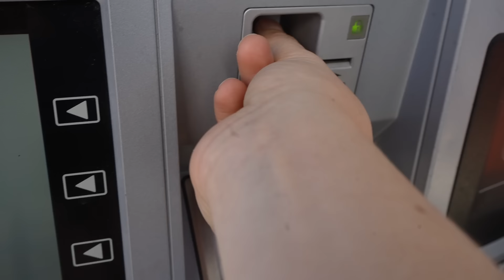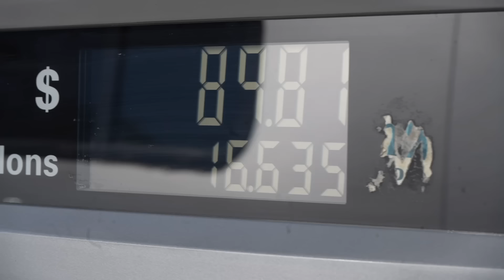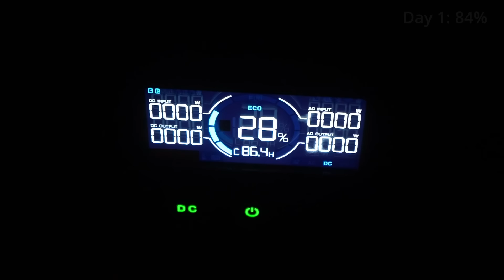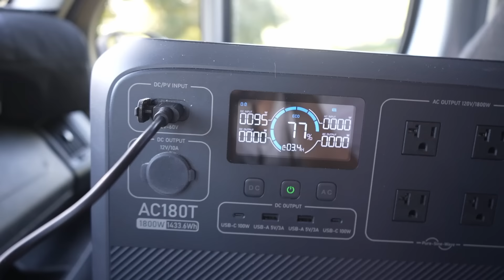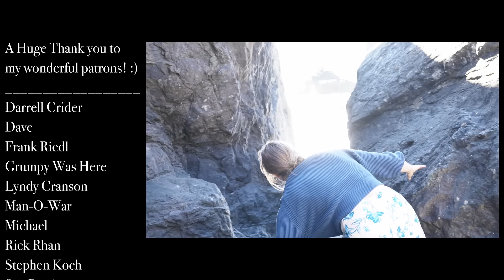My Last Day On The Road | Selling the Van and Quitting Van Life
The Beginning of an Exciting New Ecosystem from BLUETTI.
❄️- Experience Innovation with Bluetti MultiCooler, the First-Ever 3-in-1 LFP-Powered Portable Fridge.
💡- AC180T, Bluetti's first Swappable & Modular Battery, unlocking endless possibilities for mobile power.
🔋- With two AC180T batteries, MultiCooler can enjoy uninterrupted power for up to six days.
🔌- Rapidly charge AC180T to 80% within 1 hour – swift and efficient!

A portion of all proceeds will go to the California Native Plant Society (CNPS) , a nonprofit very near and dear to me. :) I deeply appreciate any support to continue pursuing this dream, though of course it is entirely optional. I just appreciate you bein' here.

Links:
Magnetic Knife Rack
Propane Box Hasp Locks
Vigo Sink 14"
Sink Drain
Kraus Faucet
Natures Head Composting Toilet
Fire Extinguisher
Fuse Block
Dimmer Switches
Max Air Fan
Bunk Window
Fresh Water Tank
Water Inlet
Grey Water Kit
Water Pump
Outdoor Shower Setup